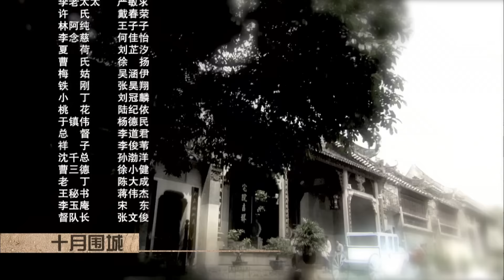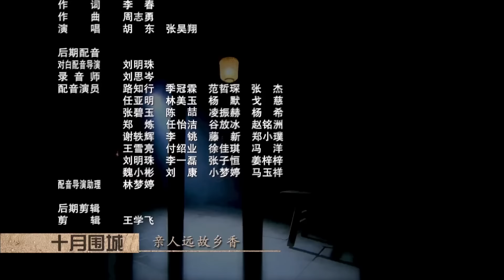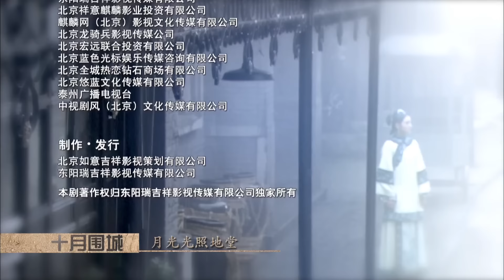【🔥高分谍战剧】《十月围城》第41集 | 全明星史诗巨制, 晚清大势已去 众豪杰护送孙中山回国革命 | 钟汉良 张晓龙 刘筱筱 吴刚 吴孟达 甘婷婷 王子子【捷成华视悬疑剧场】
🔥2023年11月27日起 每晚21:00 三集连播
导演: 鞠觉亮 / 邹集成
编剧: 卞智弘 / 吴楠 / 周鹤洋
主演: 钟汉良 / 张晓龙 / 刘筱筱 / 吴刚 / 吴孟达 / 甘婷婷 / 王子子 / 戴春荣 / 严敏求 / 景岗山 / 胡东 / 何佳怡 / 刘芷汐 / 徐扬 / 刘冠麟 / 陆纪依 / 杨德民 / 孙渤洋 / 陈龙 / 李宗翰 / 樊少皇 / 博弘 / 韩栋 / 陈大成
类型: 剧情 / 历史 / 战争
制片国家/地区: 中国大陆
语言: 汉语普通话
集数: 60
单集片长: 45分钟
又名: The Stand-In

剧情简介：
　　20世纪初，国内外局势动荡不安。羸弱衰败的满清帝国勉勉强强扶正了最后一位皇帝宣统登台，而在王朝四野，革命的呼声愈加高涨。在此激流湍动的威望时刻，各方势力激烈碰撞，此消彼长，千万人的身家性命被卷入这个前所未有的巨大漩涡之中。革命党领袖孙中山召集同盟会成员云集香港，商议举行反清活动。该消息被清廷获悉，于是密令广东将军铁山（胡东 饰）刺杀孙中山。出身商人家庭的留学生李重光（钟汉良 饰）在保护孙中山的行动中牺牲，与之偶然交错而改变命运的车夫阿四（钟汉良 饰）则在李父玉堂（吴刚 饰）的要求下假扮重光。
冲突过后，铁山和李家的仇恨似乎更加激烈，而阿四也在命运的推动下，一步步成长为足以担当家国大业的男子汉.